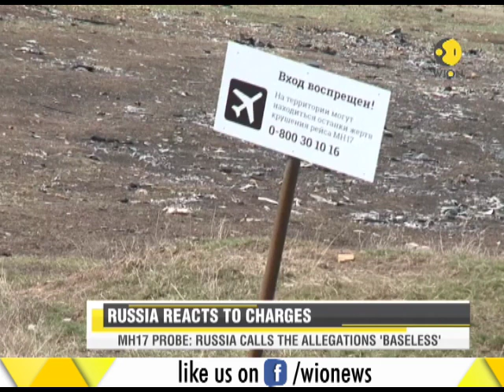WION Speed News: Watch top International news of the morning, May 25th, 2018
This is Speed News, a segment of WION which brings to you top stories of the morning from across the globe. Watch this video to know more.